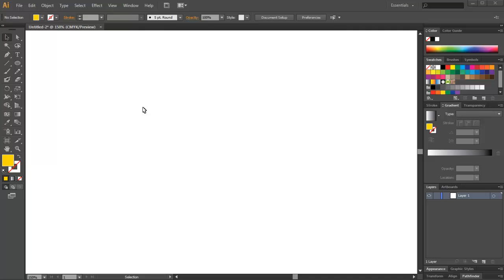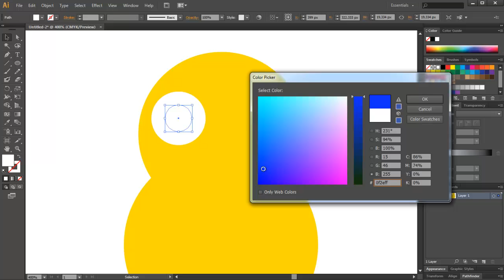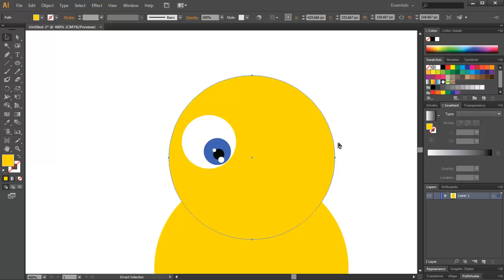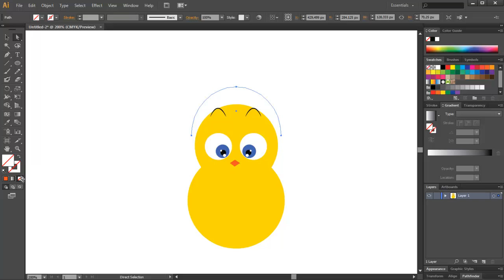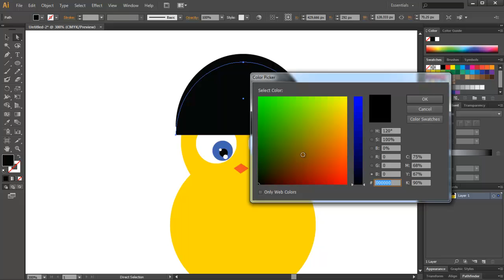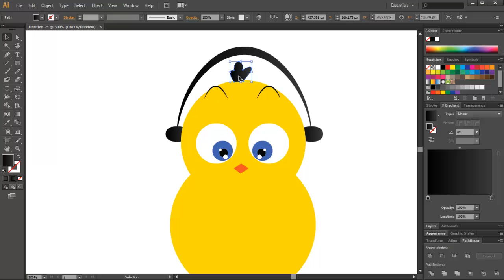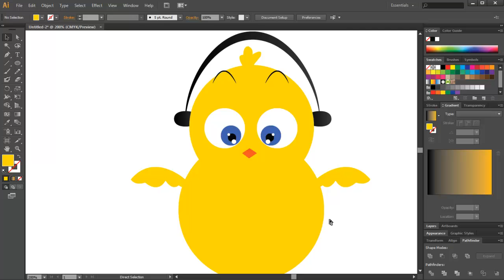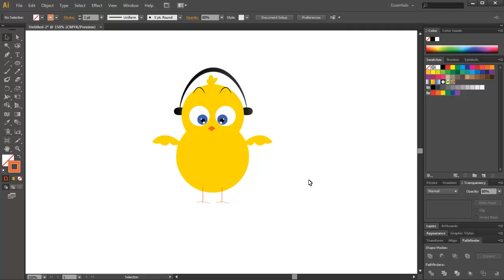Come disegnare Il Pulcino Pio con adobe illustrator CS6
ciao ragazzi in questo tutorial sto per disegnare Il Pulcino Pio con adobe illustrator CS6.